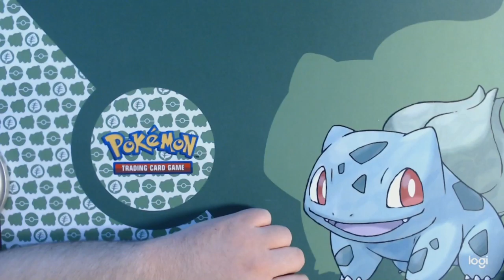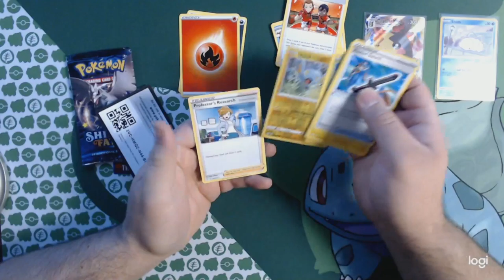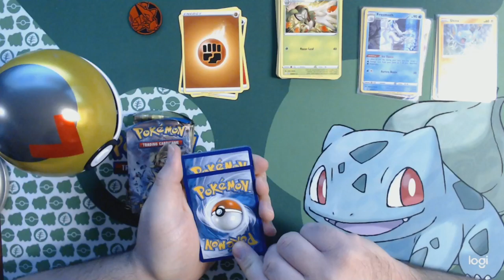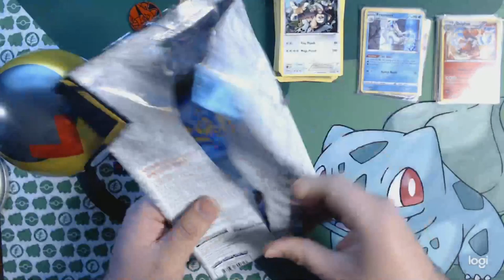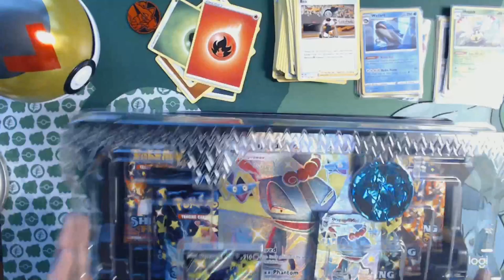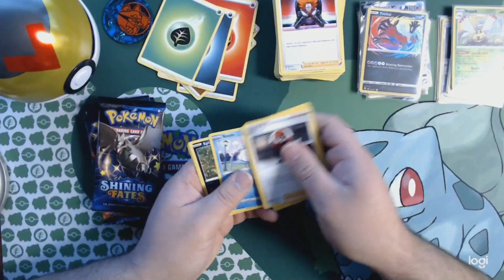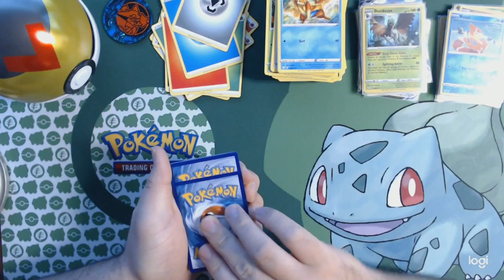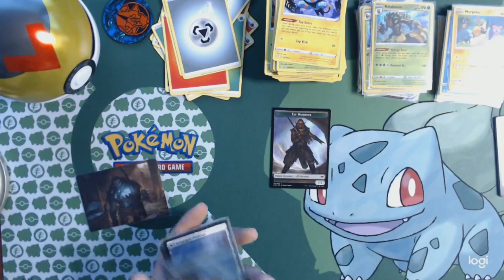Pokemon TCG Stream 2